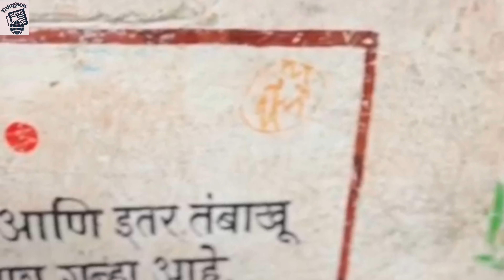तळेगांव.जि.प.उर्दू.स्कूल में CANTEEN DAY इस विडियो में देखिए खास जानकारीtalegaonnews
Talegaon News में आपका स्वागत है. इस CHANNEL में हम आपको तलेगाव जो World Heritage Site (Aurangabad Maharashtra) के पास है . वाहं की हार जानकारी जैसे DAILY NEWS, HISTORY, EDUCATION, ELECTIONS, SPORTS , AGRICULTURE , ENTERTAINMENT,etc मिलेंगी हमारे साथ जुडने के लिये चैनल को सबस्क्राइब कारे और बेल icon 🔔 दबाए...Stay Tuned for All Latest News Contact Us for Enquiries :👉Zuber Pathan👈.